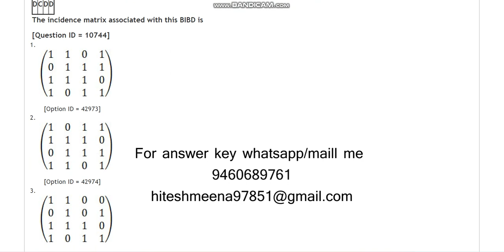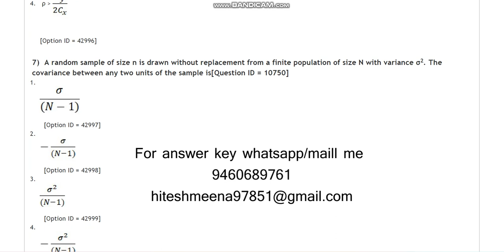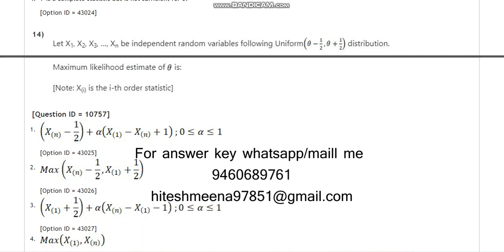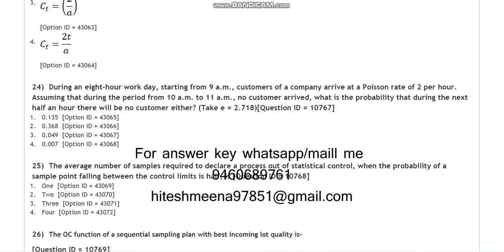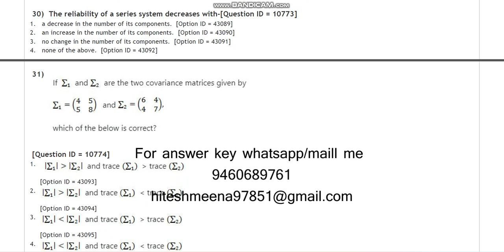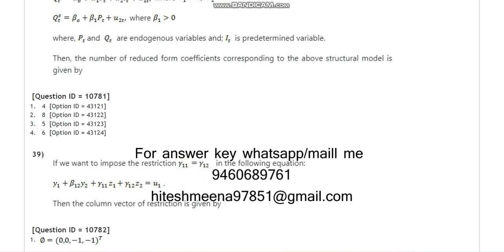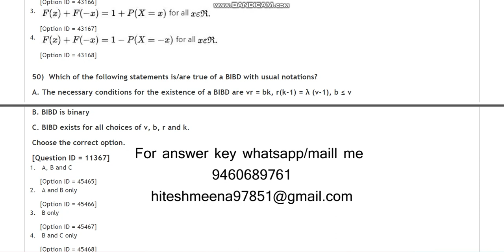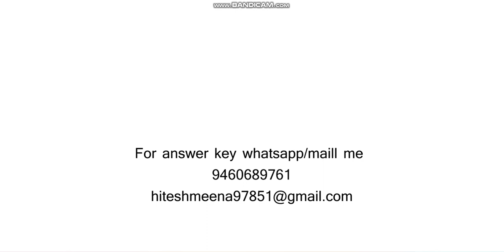DU MPhil PhD in Statistics 2021 entrance paper by hitesh meena